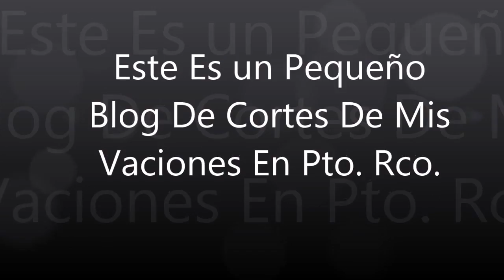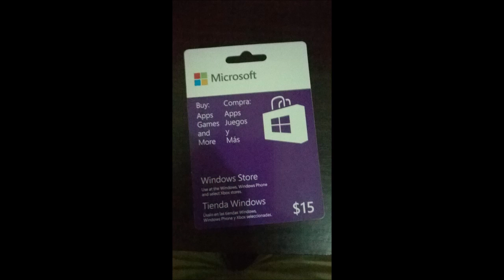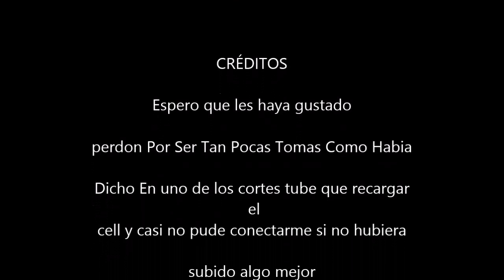VACACIONES a Puerto Rico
Unas buenas vaciones en pequeños cortos

Para Ponerce En Contacto Conmigo

Skype: shadwin.cruz

Line: shadwinful